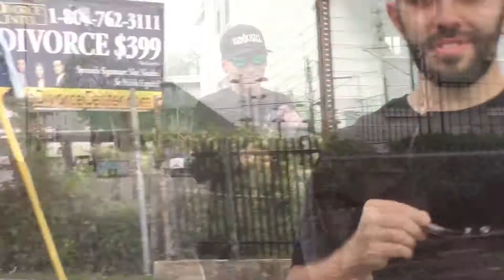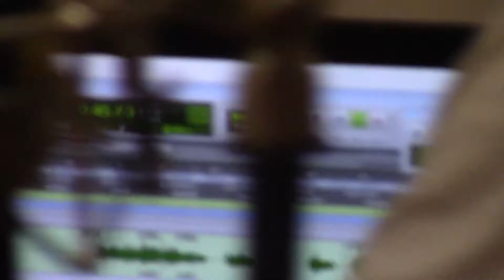Recording vocals, recording bass, "MERCY" song discussion, Halloween plans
The band records a new project and rerecords and old one at home, the band listens to the new song, EP Release on Halloween? 2017